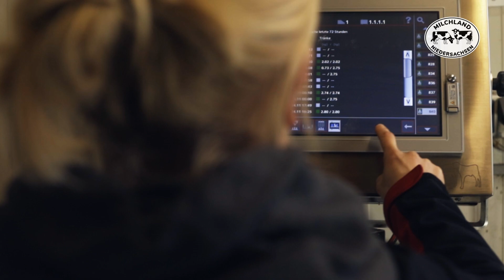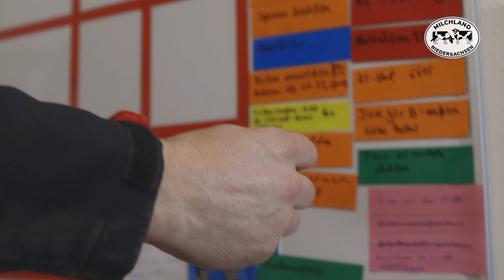Hofportrait der Westrup-Koch GbR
In diesem Video stellen wir die Westrup-Koch GbR vor, die sich mit ihrem Milcherzeugerbetrieb für den Milchlandpreis 2022 beworben hat. Der Wettbewerb für nachhaltiges Wirtschaften in Niedersachsen mitsamt der Verleihung der Goldenen Olga wird dieses Jahr zum 22. Mal verliehen. Seit diesem Jahr wird der Wettbewerb um den Niedersächsischen Klima-Sonderpreis ergänzt. Diese Auszeichnung erhält der Betrieb, der sich bei der Begutachtung hinsichtlich Aktivitäten im Bereich Klimaschutz besonders hervorhebt.

Wir suchen die Besten
Beim Milchlandpreis kann jeder Haupterwerbsbetrieb in Niedersachsen mit Schwerpunkt Milcherzeugung mitmachen. Ziel ist es, jedes Jahr einen Milcherzeugerbetrieb als Preisträger der Goldenen Olga zu ermitteln und auszuzeichnen, der nicht nur eine optimale Rohmilch produziert, sondern der hervorragend wirtschaftet und sich durch einen besonders verantwortungsbewussten Umgang mit seinen Tieren, der Umwelt und den auf dem Hof arbeitenden Menschen heraushebt. Basis für die Beurteilung sind die vier Säulen der Nachhaltigkeit. So geht es zum Beispiel um den gesamten Bereich des Herdenmanagements mit Fütterung, Tierhaltung und Tiergesundheit. Wichtig sind ebenfalls die betriebswirtschaftliche Beurteilung des Hofes aufgrund der Betriebsergebnisse sowie die Bereitschaft zur Übernahme gesellschaftlicher Verantwortung.